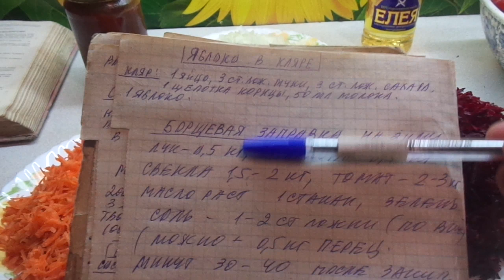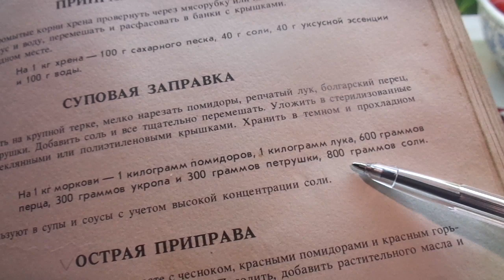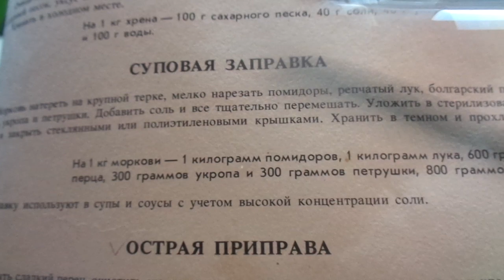Борщевая заправка на зиму. Незаменимая вещь!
Суповые заправки на зиму- универсальные заготовки, которые очень просты в приготовлении и просто незаменимы в зимний период. В этом видео я расскажу о принципе приготовления заправки для борща.